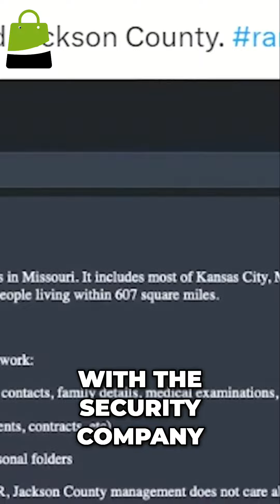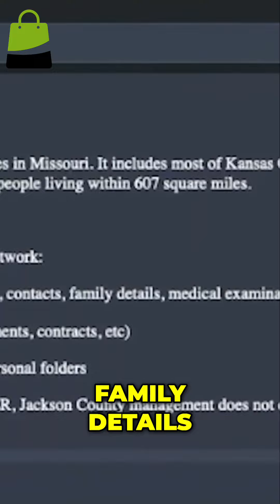Ransomware Attack: Jackson County Information Leak Revealed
The attack impacted the county's assessment recorder of deeds and collections offices It closed them for a couple of weeks